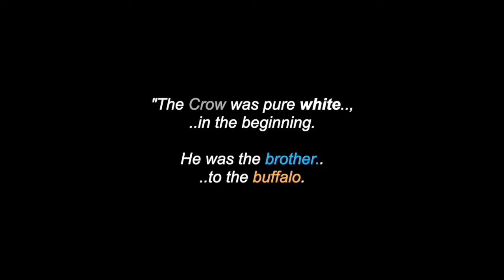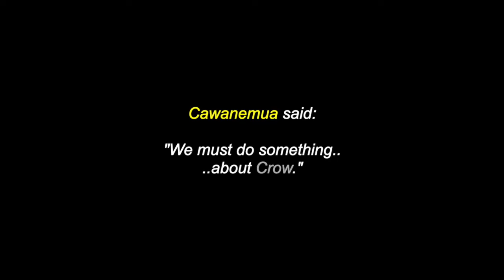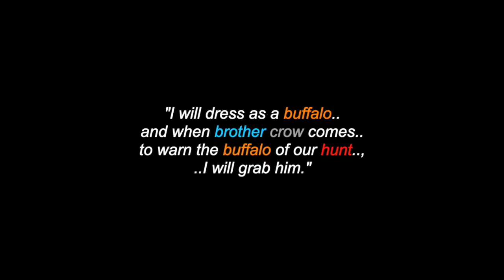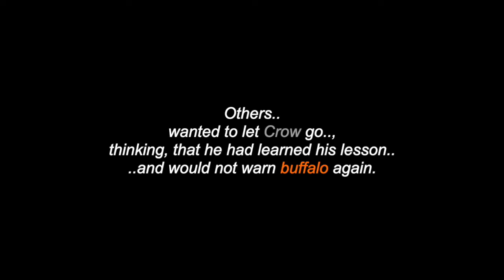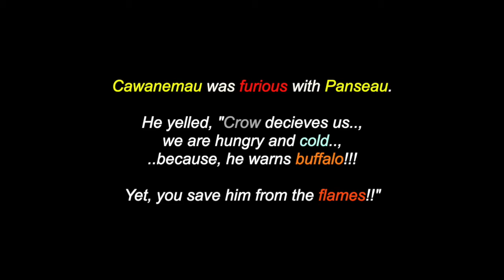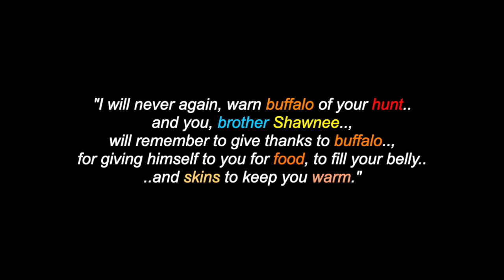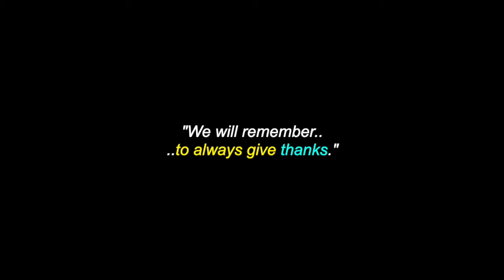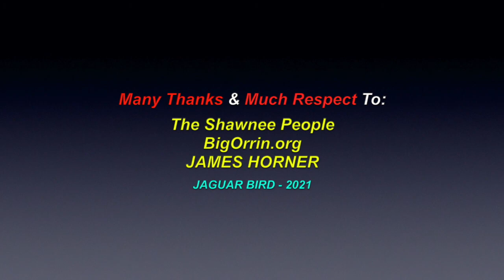Brother Crow And Brother Buffalo: A Shawnee Legend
This is a video for: "Brother Crow And Brother Buffalo",  a Shawnee Legend. There are also videos in this channel for many North, South & Central American Tribes & First Nations, Residential Schools, Chiefs, Elders, Historical Events, Indigenous Concerns, Quotes, Environmental Youth Activists.. and much more.

Many Thanks & Much Respect To: The Shawnee People..; BigOrrin.org..; JAMES HORNER..; Brother Crow & Brother Buffalo.. and to all the other brothers and sisters who have contributed to this video with photos and/or, in any other way.